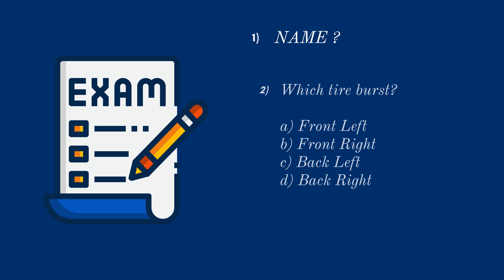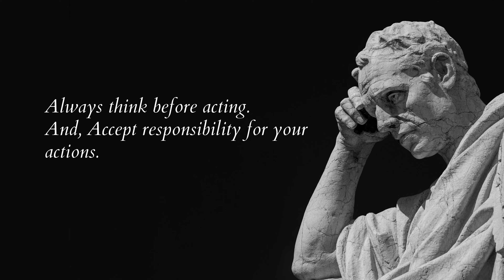Funny & Inspiring Short Story Of 4 College Students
Four college students were partying and having a good time one night. They didn't care that they had a test the next day, so they stayed out late and didn't study.

They devised a strategy to avoid their test the following morning. They covered themselves in grease and dirt and proceeded to the dean's office.

They explained that they had attended a wedding the night before but had to push the car back to campus due to a flat tire on the way back.

The dean carefully listened to their story and offered them a retest three days later. The boys accepted the offer, laughed, and thanked the dean.

The dean separated all four of them in separate rooms on the day of the retest. They were all fine with it because they had already prepared for the exam. When they saw the test, there were only two questions:

1st, Name?

2nd, Which tire burst?
And the options were,
Front Left, Front Right, Back Left, Back Right.

The moral of the story is to always think before acting,
and Accept responsibility for your actions.